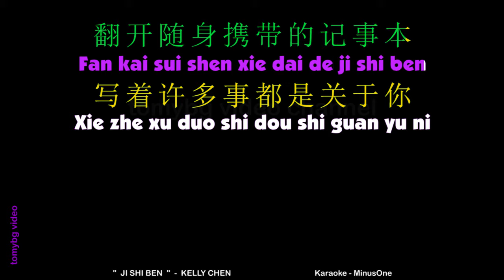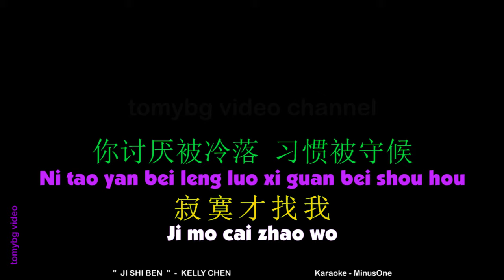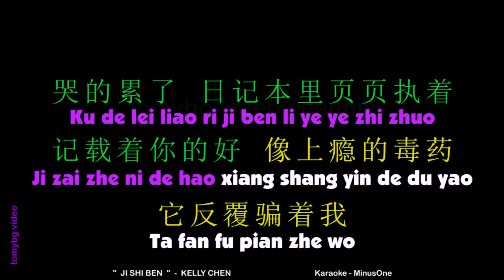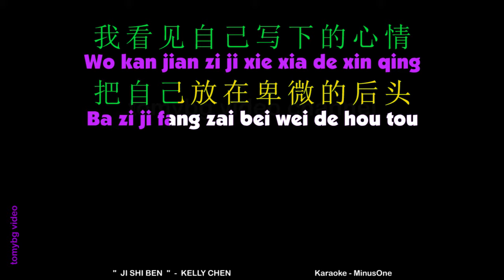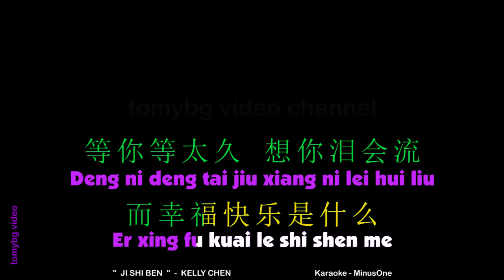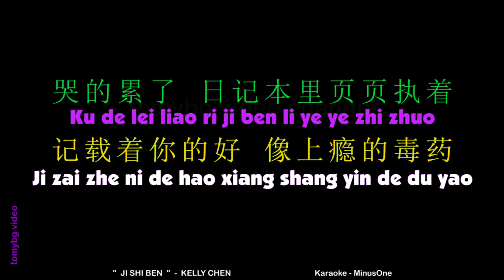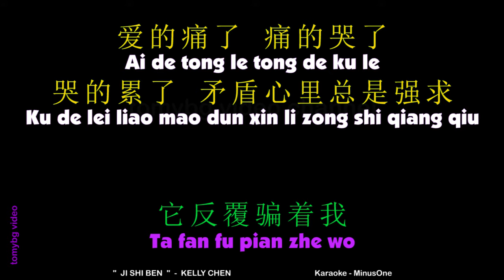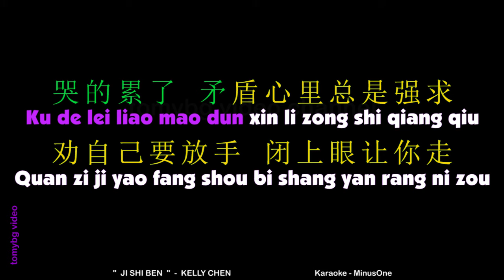Ji Shi Ben - Kelly Chen. Karaoke. Ci She Pen. 陈慧琳. 记事本.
All audio minus-one and karaoke video at my channel, were made by myself.
Not a copy of another channel or an original song/music whose vocals are removed/deleted using software.
Request karaoke song? just type at the comment line.
Regards. TBG.
Xièxiè nǐ.